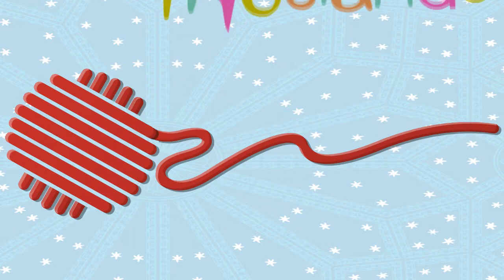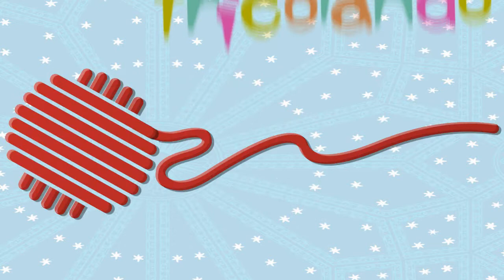Reage Araraquara - Tricotando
Conheça o Marcelo Bonholi, do Movimento Reage Araraquara.

O Tricotando é um programa de entrevistas de Araraquara, apresentado por Wilton Vital desde 2012. O programa tem mais de 1 milhão de visualizações no Youtube